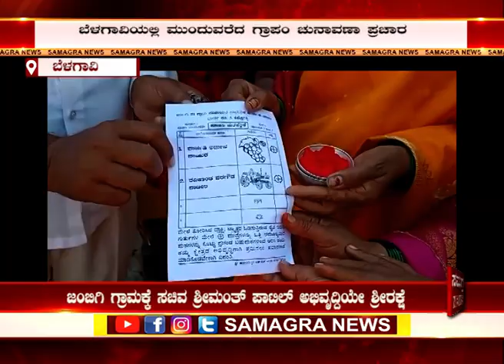25-12-2020-ಬೆಳಗಾವಿ ಜಂಬಿಗಿಯಲ್ಲಿ ಮುಂದುವರೆದ ಪ್ರಚಾರ : ಮನೆ ಮನೆಗೆ ತೆರಳಿ ಅಭ್ಯರ್ಥಿಗಳಿಂದ ಮತಯಾಚನೆ..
ಬೆಳಗಾವಿ ಜಂಬಿಗಿಯಲ್ಲಿ ಮುಂದುವರೆದ ಪ್ರಚಾರ : ಮನೆ ಮನೆಗೆ ತೆರಳಿ ಅಭ್ಯರ್ಥಿಗಳಿಂದ ಮತಯಾಚನೆ..